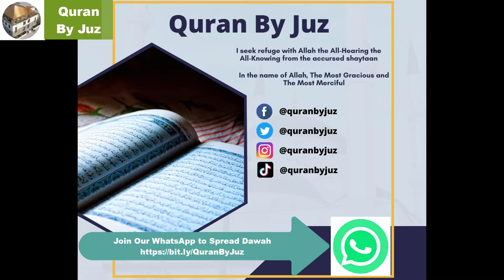Inspiring Sahaba Sheikh Uthman ibn Farooq UK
Masjid Al-Sunnah: 394-396 Coventry Rd, Small Heath, Birmingham B10 0UF
The Character of Prophet Muhammad (SAW) Please Share - Like - click on the notification to spread the deen as well

It was narrated from Abu Hurairah that the Messenger of Allah (ﷺ) said:
“Islam began as something strange and will go back to being strange, so glad tidings to the strangers.’”

Want a share in the reward? Why not translate this video (or any other) into your language by following the

Chapters:
00:00 Inspiring Sahaba

Imam Mahmood Fawzy Khattab is a graduate of Jamia Al - Azhar in Egypt and a well-known hafidh of the Quran who memorised the words of Allah from an early age. He currently resides in the UK and is of Egyptian origin.

Assalamu Alaikum Wa Rahmatullah, peace be upon you all. If you have benefitted then please do share and support our works. By you sharing and liking the video you will also get the reward In sha Allah